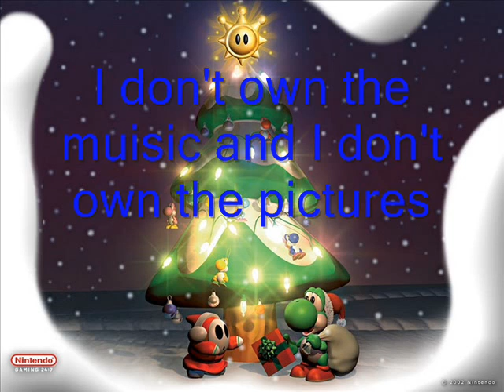Dry Bones Tribute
A Tribute to another one of Bowser's minons, Dry Bones